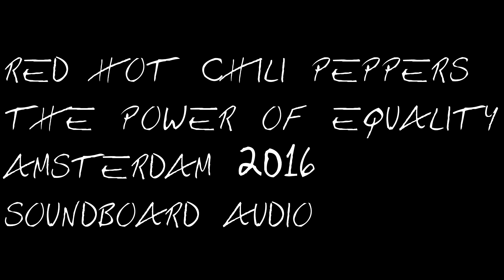Red Hot Chili Peppers - The Power of Equality Amsterdam 2016 Soundboard audio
I bought the show, this is official soundboard audio with footage from the crowd. More songs to follow!
Audio recorded by Dave Rat and mixed by Jason Gossman. If you want the FULL SHOW, visit livechilipeppers.com